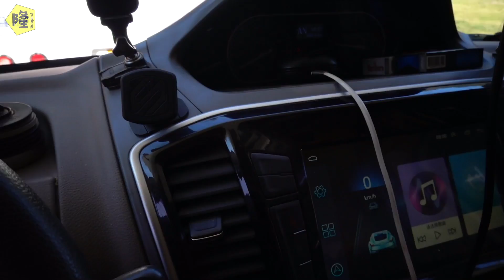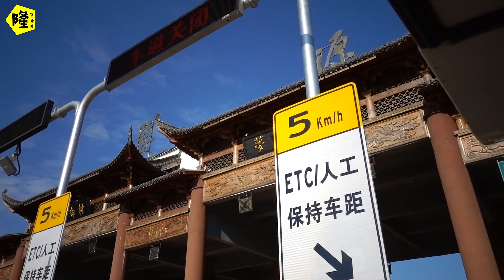为什么自从换了房车的太阳能控制器一直没有评测，这个原因很无奈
為什麼自從換了房車的太陽能控制器一直沒有評測，這個原因很無奈